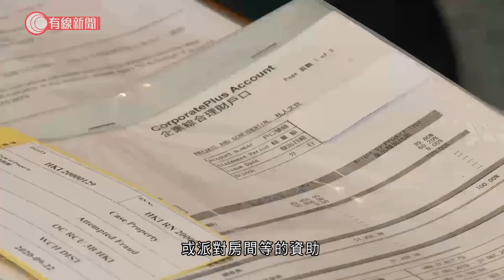九人涉騙取抗疫基金被捕 共涉款126萬元 - 20200923 - 香港新聞 - 有線新聞 CABLE News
【有線新聞】警方拘捕九人涉嫌騙取防疫抗疫基金有關零售業、美容院等一次性資助，行動中警方檢獲商業文件、電話、電腦、偽造的商業登記證等。被捕人士提供假資料、地址及文件，訛稱自己在指定日期前已營運相關的業務，又會偽造商店相片以證明自己符合申請資格。案件涉及20個資助申請，包括7個零售業、13個美容、按摩院或派對房間等的資助共126萬元。

被捕的六男三女年齡介乎24至63歲，當中有人以同一住所地址申請多項資助。港島總區重案組總督察許康傑：「有涉案人以同一地址同時申請零售業資助計劃及派對房、美容院、按摩院資助計劃，不論申請是成功與否都是會干犯詐騙罪，一經定罪最高的刑罰是監禁14年。」

相關影片:
1. 黃大仙上邨雙屍命案　溢善樓單位傳異味　消防破門發現男女倒斃屋內 - 20200921 - 香港新聞 - 有線新聞 CABLE News
2. RIP 內地媒體引述另一個當 日有份看表演的醫護人員指，現場 表演時，座位上並沒有安全帶等防 護措施，劇場內亦沒有安全提醒。- 香港新聞 - 有線新聞 CABLE News
3. 滙豐股價失守30元　小股東不捨得賣　醫學會擬逐步減持 - 20200921 - 財經新聞 - 有線新聞 CABLE News